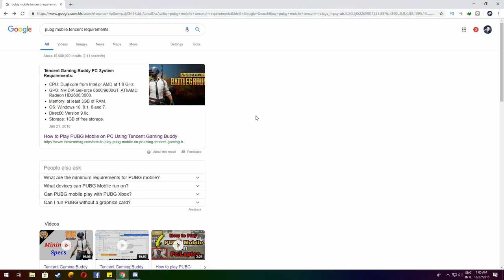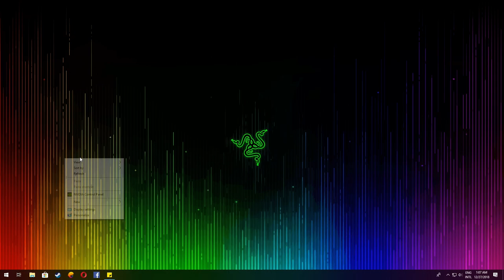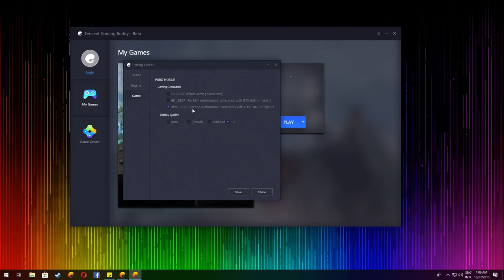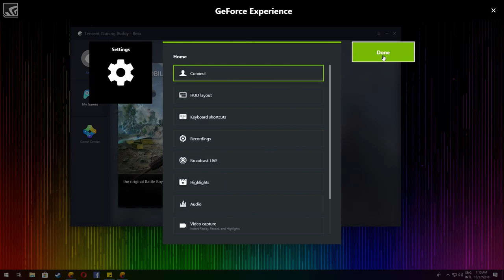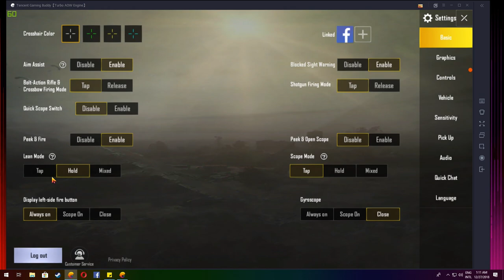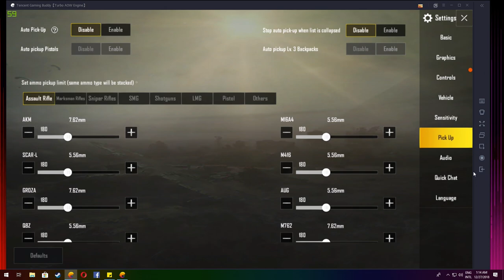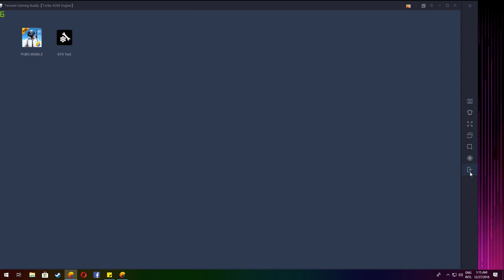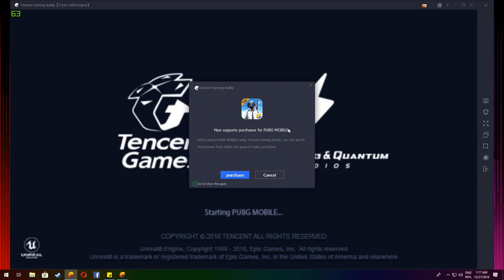មុខងារសម្ងាត់មួយចំនួនដែលអ្នកមិនទាន់ដឹងលើ PUBG MOBILE / GMK